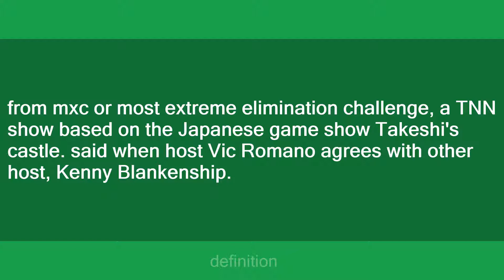right you are Ken